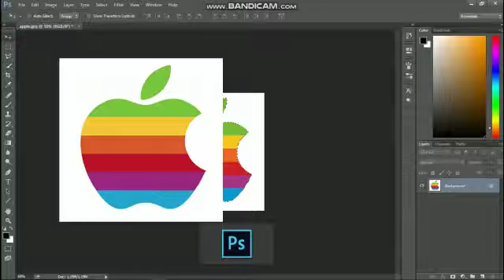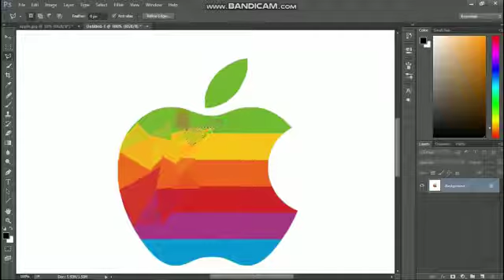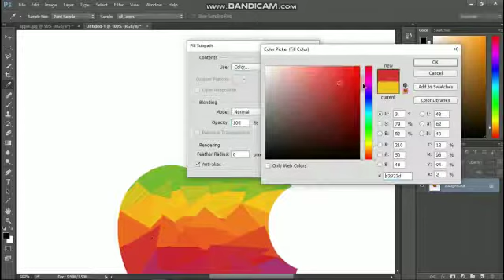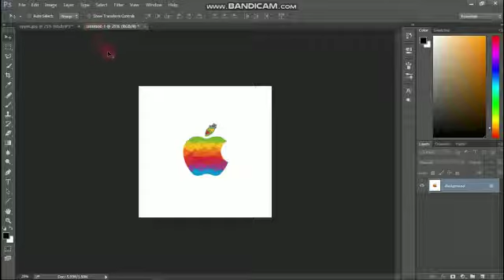Photo shop tutorial just within 10 minute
Video from Saleena